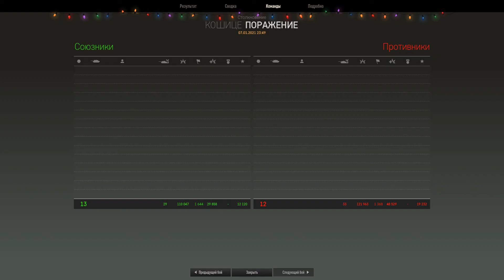Столкаче на артиллерии под музон